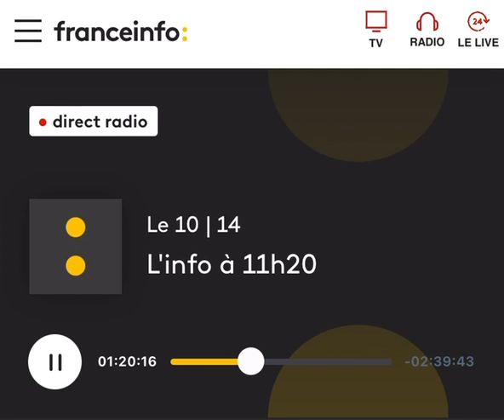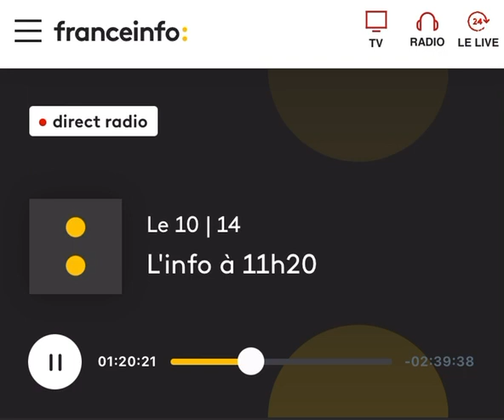France Info - Philippe Folliot, un parlementaire français de retour du front ukrainien